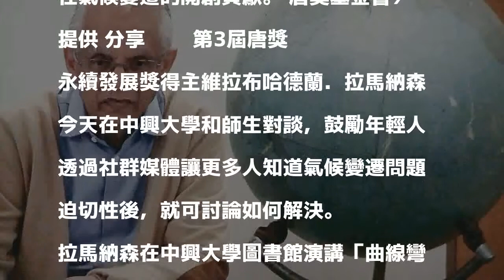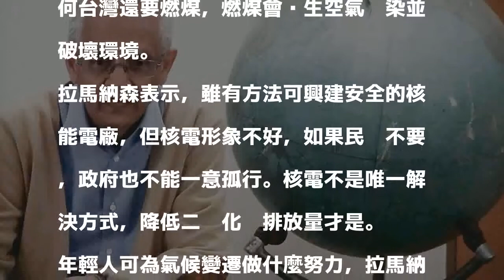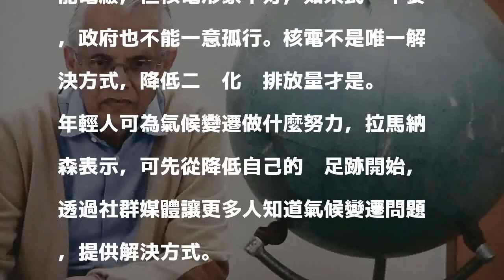氣候變遷迫切性 拉馬納森籲年輕人傳遞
唐獎第三屆永續發展獎頒給維拉布哈德蘭．拉馬納森Veerabhadran Ramanathan(見圖)，表彰他在氣候變遷的開創貢獻。 唐獎基金會／提供 分享        第3屆唐獎永續發展獎得主維拉布哈德蘭．拉馬納森今天在中興大學和師生對談，鼓勵年輕人透過社群媒體讓更多人知道氣候變遷問題迫切性後，就可討論如何解決。

發表評論評論如下。